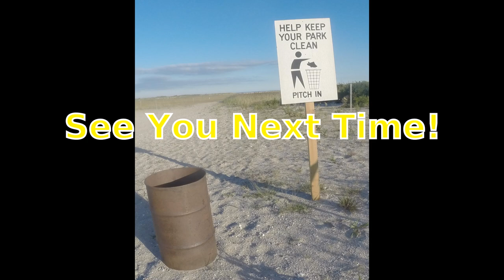Fishing the Oceans Bay - FIRST SEA ROBIN BONANZA - Robins / BIG DOGFISH / Fluke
Fishing the Oceans Bay - FIRST SEA ROBIN BONANZA - Robins / BIG DOGFISH / Fluke.  I have not caught or seen a sea robin all spring and summer until today.  It was a joy to see them in full number popping about and taking bait.  Got some good day time fishing in and lost count of the number of sea robins me and Danielle caught.  Some big dogfish and a pretty close to 18" fluke were in the mix.  They were biting into the dark better then the mosquitoes and fished to the last good bait.  The day started where the night ended.  But day ain't night and night ain't day so we moved to the bay.  In about 5 minutes fish on.  And fish on, and fish on!  Have fun out there and we are always happy to share our experiences with all those around the world and hope you enjoyed the video as much as we did making it.